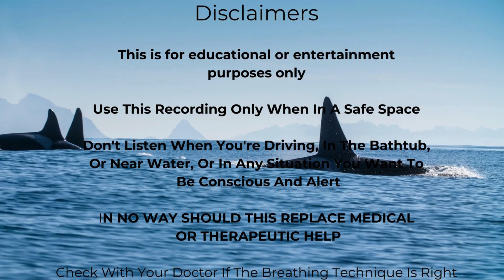Embrace Joy: Use Self-Hypnosis To Release Doubts, Guided Hypnosis Meditation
Tap into your natural state of joy. Get out of your own way using a self-hypnosis technique, in this guided hypnosis meditation, to release blocks and fears

Relax and release resistance with deep exaggerated sighs, while you're guided into hypnosis, let the words fade into the background and just soak in the positive suggestions effortlessly

Embrace the feeling of coming home to your true self and experience the power of feeling good.

The breath will infuse you with good feelings that you created while using the hypnosis meditation.

Doing the breath in your conscious state can flood you with well-being and positive feelings.

To find out more about Sharon Svenson, Svenson Hypnosis, and learn about her services, go to

Call To Joy, Free Live Event Online, Every Sunday Morning, Learn Self-Hypnosis and be guided into a hypnosis meditation to release blocks and fears.

Sign up for her Newsletter for more support, her latest specials and services, and for links to her latest YouTube recordings.